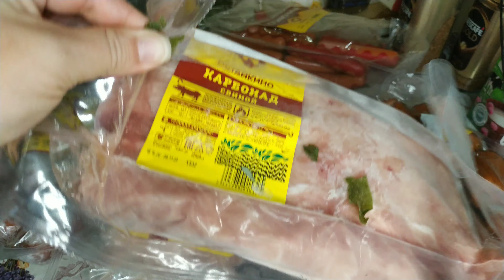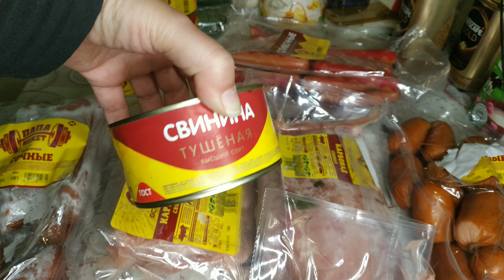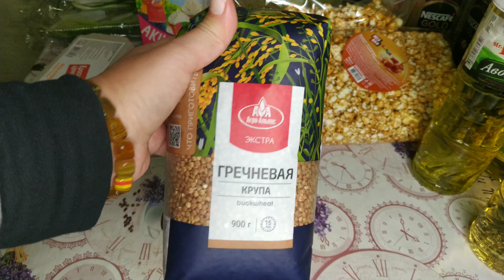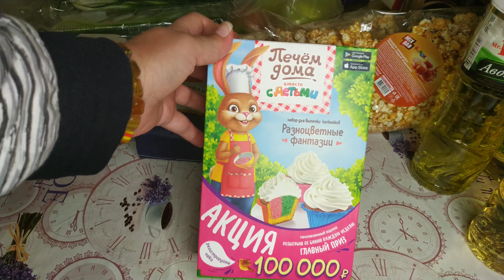Покупки из Останкинского мясокомбината, обзор с ценами/Небольшой обзор покупок из магазина Пятёрочка